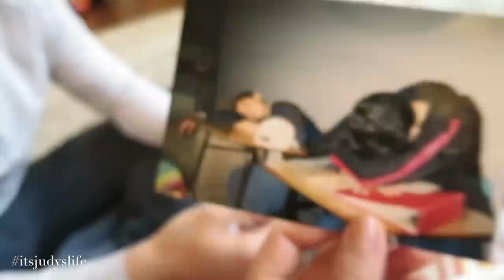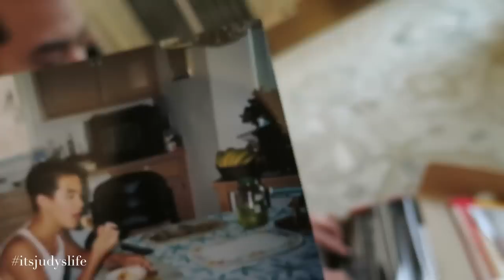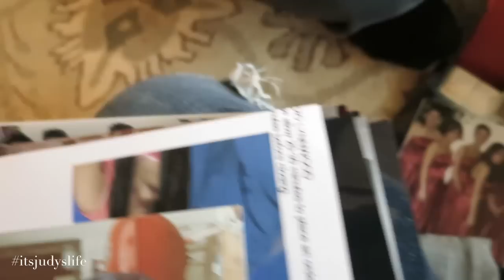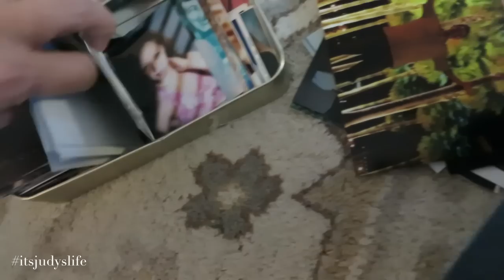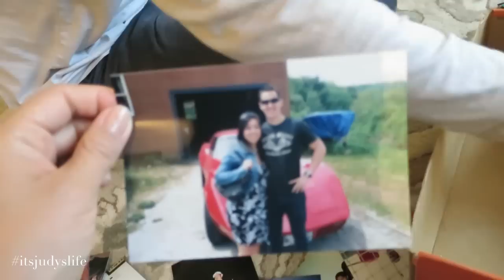Embarrassing Old Photos - April 21, 2015 - ItsJudysLife Vlogs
Judy's Links

Benji's Links

Vlog Camera We Use:

Blendtec Blender